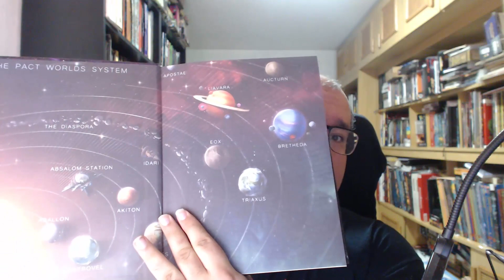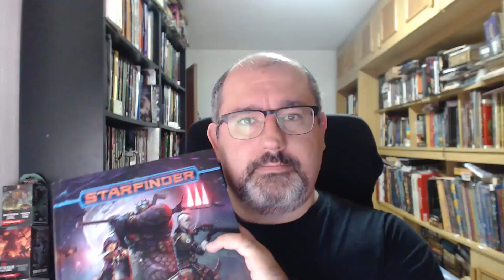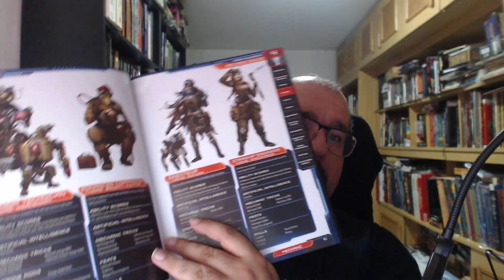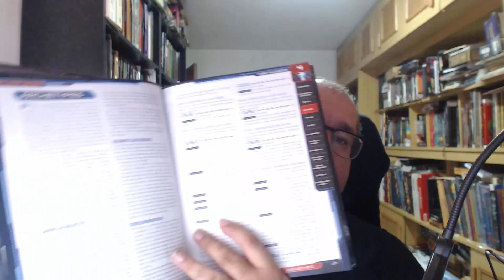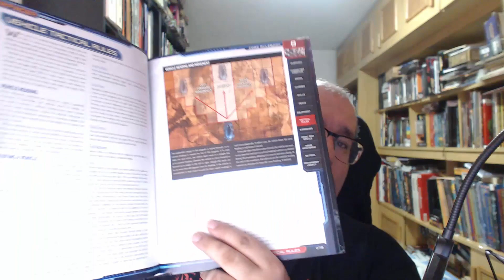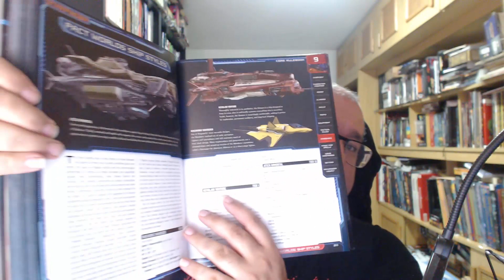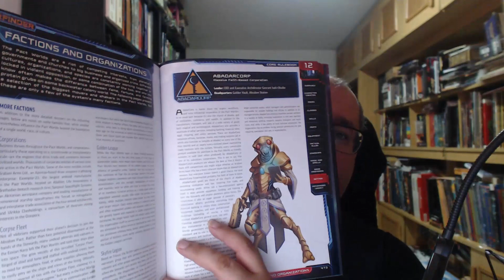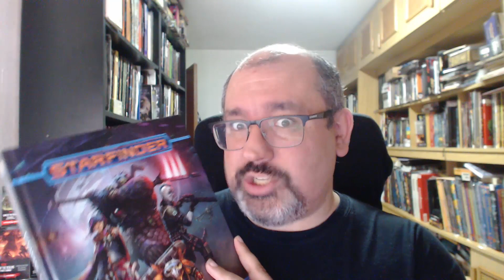Starfinder - Tiempo de dados 264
Hoy tratamos Pathfinder, en el Espaciooooooo.
Hablamos de Pathfinder, de Paizo Publishing.